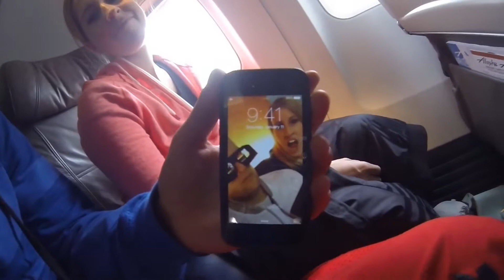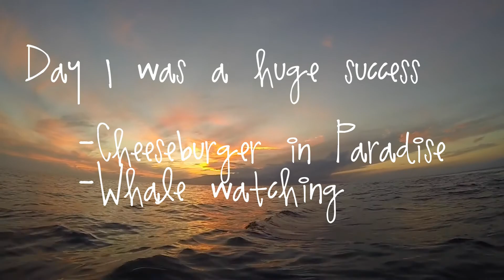Maui Day1 - Whale watching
Whale watching in Maui